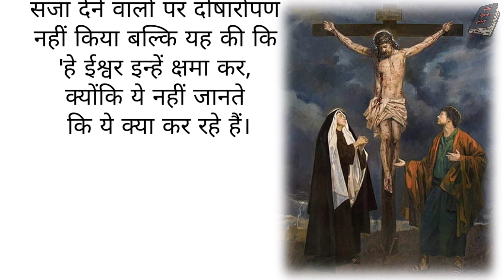गुड फ्राइडे क्या है? | Hindi Story | jesus Story | short story | Moral story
GDV Stories Diary | Hindi Stories | short story | Lessonable stories | Moral stories | @gdvstoriesdiary